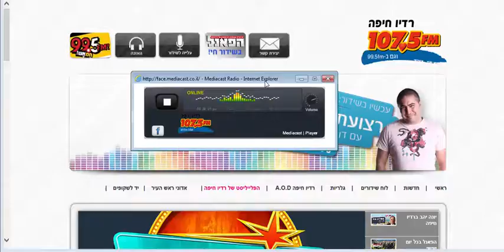ADIO Toyota Sale 1075fm 12 12 2016